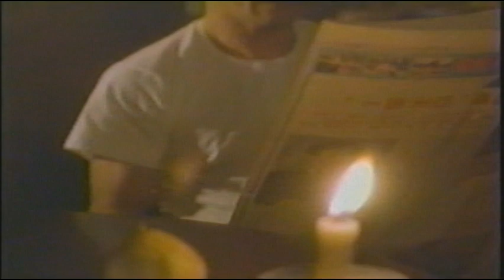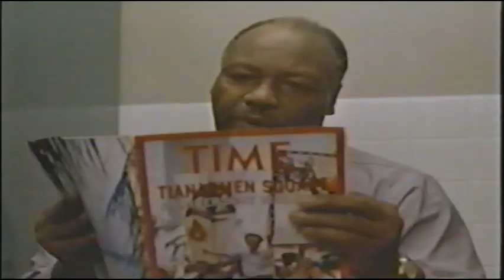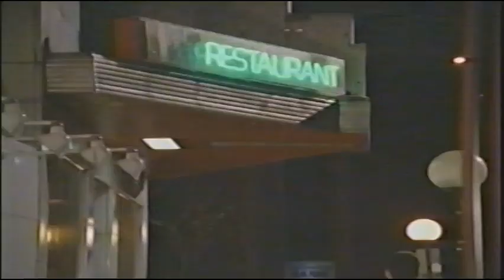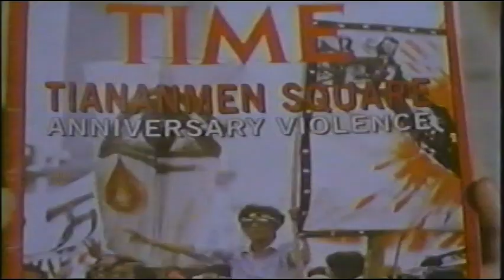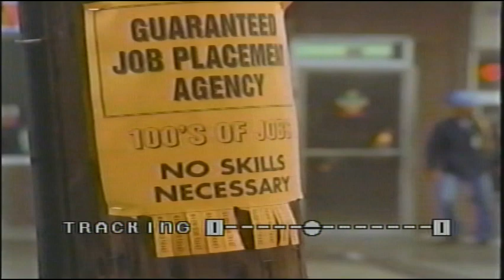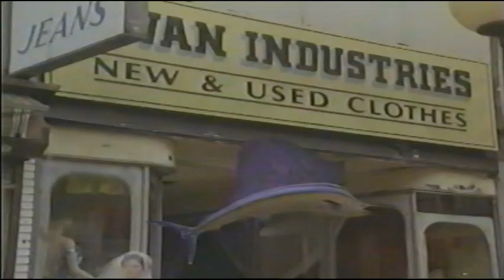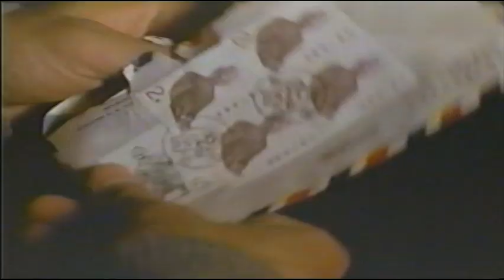Vanishing Son 1 Movie: Jian-Wa (Russell Wong) meets the love of his life but loses his brother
Jian-Wa (Russell Wong) pursues the "American Dream", but his brother gets drawn to a life of organized crime. Jian-Wa tries to get Wago out; he also meets Claire (Rebecca Gayheart)...

In Vanishing Son 1, we're introduced to Jian-Wa Chang (Russell Wong) and Wago (Chi Moi Lu). They escape to America to find freedom, but struggle, finding prejudice and exploitation.

First of 3 movies, stars Russell Wong, in the Vanishing Son series that lead to a short-lived 1995 TV series on the UPN Action Pack.

Starring Russell Wong, Vanishing Son was created by Rob Cohen, who directed Dragon: The Bruce Lee Story (1993).  The series was inspired by the prior Kung Fu TV series (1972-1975) to right a wrong by casting Russell Wong as a lead in this updated version of Kung Fu set in modern times

Vanishing Son 1 Movie broadcasted in 1994 and was forerunner to the syndicated 1995 'Action Pack' series on Universal Television Network. Unfortunately, Vanishing Son ran for only one season and was not renewed.

Note some racial and homophobic slurs in the context of this movie's story.